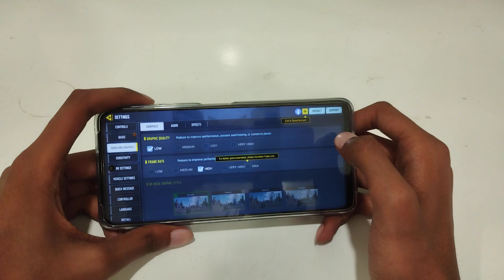how to increase graphics in Call of duty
increase graphics in Call of duty
how to increase graphics
graphics increase karne
graphics increase kaise karen
graphics increase kaise karte hain